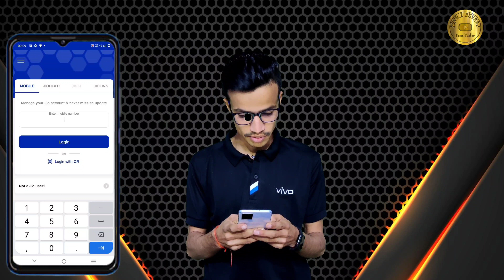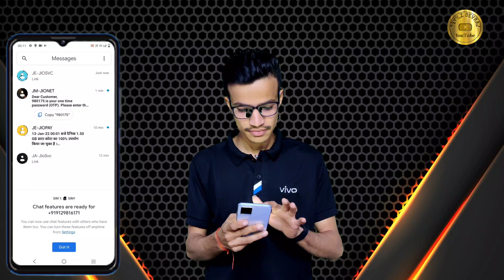How To Redeem Jio Exclusive Offer || Jio Exclusive Offer Kya Hai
Hello Dosto

𝐀𝐛𝐨𝐮𝐭 𝐄𝐯𝐞𝐫𝐲𝐭𝐡𝐢𝐧𝐠 𝐅𝐨𝐫 𝐀𝐥𝐥:
It Is A Tech Channal : Hello Dosto Dunia Me Log Pese To Bahut Kamate Hai Aur Name Bhi Bahut Kamate Hai Par Aap Logo Se Jude Rahne Ke Liye Isse Best Koi Upay Nhi Tha So YouTube Channal Suru Kar Liya Bas Ab Jaroorat Hai To Aap Sab Ke Saport Ki :- Channal Se Judne Ke Liye Dhanyawad !